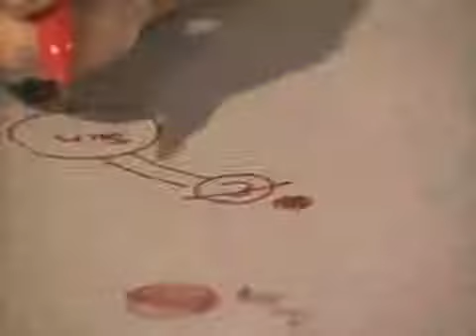Education Video - Teacher Frustration_Private Universe - GeekIT